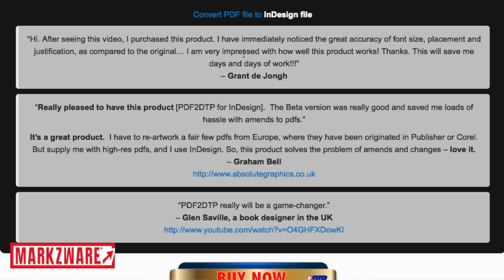PDF to InDesign CC 2017 NEW Download PDF2DTP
PDF to InDesign CC 2017 new download, PDF2DTP, is a new version of Markzware's popular InDesign plugin, for the graphic design market. PDF2DTP allows users to open, natively, PDF files in InDesign CC 2017 down to CS6.

The PDF can come from just about any source: Microsoft Word, Publisher, PowerPoint, QuarkXPress, FreeHand, Corel!Draw, and many other file types. PDF to InDesign conversion, with PDF2DTP! No need to edit a PDF in PitStop or in Acrobat! With Markzware's PDF converters, you can make the layout changes in InDesign, itself!

Really pleased to have this product [PDF2DTP for InDesign].  The Beta version was really good and saved me loads of hassle with amends to pdfs.
It’s a great product.  I have to re-artwork a fair few pdfs from Europe, where they have been originated in Publisher or Corel. But supply me with high-res pdfs, and I use InDesign. So, this product solves the problem of amends and changes – love it.
– Graham Bell

Note: Markzware's stand-alone PDFMarkz application replaces the PDF2DTP InDesign plug-in and allows users to open PDF files in InDesign, Affinity Publisher, and other formats